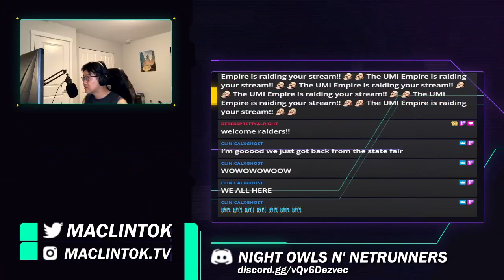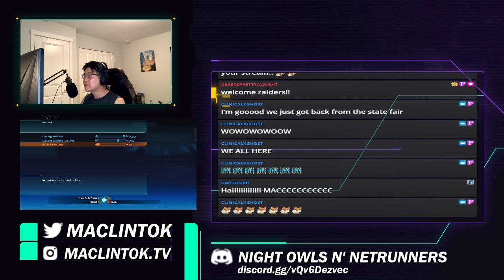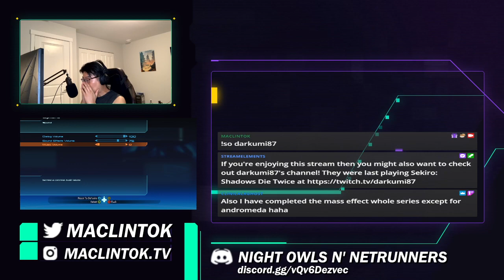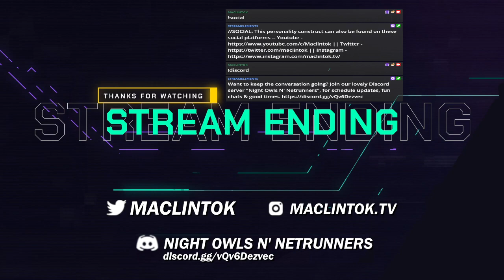Mass Effect 1 on INSANITY Part 5 - Rescue Liara!